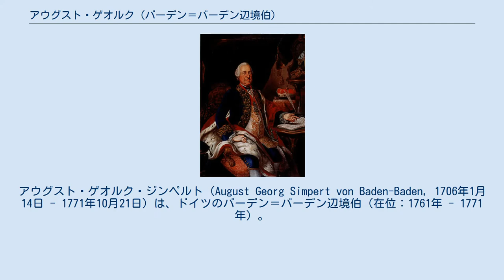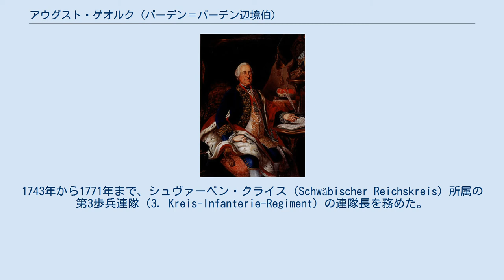アウグスト・ゲオルク (バーデン＝バーデン辺境伯)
バーデン＝バーデン辺境伯
アウグスト・ゲオルク・ジンペルト（August Georg Simpert von Baden-Baden, 1706年1月14日 - 1771年10月21日）は、ドイツのバーデン＝バーデン辺境伯（在位：1761年 - 1771年）。
 ハプスブルク帝国軍の名将で「トルコ人ルイ（Türkenlouis）」の異名を持つバーデン＝バーデン辺境伯ルートヴィヒ・ヴィルヘルムとその妻でザクセン＝ラウエンブルク公ユリウス・フランツの娘であるフランツィスカ・ジビッラ・アウグスタの間の末息子で、バーデン＝バーデン辺境伯家最後の当主。
 兄のルートヴィヒ・ゲオルクが辺境伯家を継いだため、母フランツィスカの意向で聖職者となるよう教育され、1726年にはケルンの司教座聖堂参事会員、1728年にはアウクスブルクの司教座聖堂参事会員主席に任命された。
しかし司教や大司教といった諸侯の末子に相応しい地位を得られる見込みが無く、1735年には僧籍を捨てて軍人に転向、同年の12月7日にアーレンベルク公爵家の当主レオポルド・フィリップの娘マリー・ヴィクトワールと結婚したが、間に子供を授からなかった。
1743年から1771年まで、シュヴァーベン・クライス（Schwäbischer Reichskreis）所属の第3歩兵連隊（3. Kreis-Infanterie-Regiment）の連隊長を務めた。
 1761年に男子のない兄から家督を継いだが、子供がいないためバーデン＝バーデン辺境伯家の断絶は確定的となり、1771年に亡くなると、遺領は遠縁のバーデン＝ドゥルラハ辺境伯カール・フリードリヒが相続し、バーデン辺境伯領は1515年のクリストフ1世の死に伴う分割相続以後、初めて統合された。